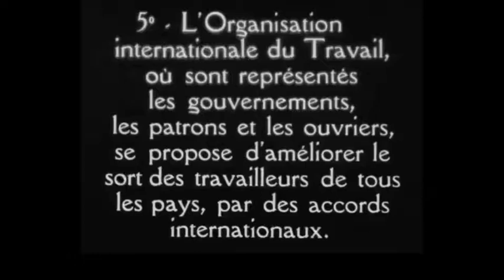The International Labour Organization in 1935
A short film introducing the International Labour Organization: activities, headquarters in Geneva in 1935.

Archival Footage compiled by the United Nations Library and archives in Geneva.

Library & Archives is the offical repository of all documents produced or held by UN Geneva that have enduring historical administrative values. The institutional
Memory section manages these documents, which are divided into records and archives.

The Archival Fonds and Collections desciptions and the digitized archives can be consulted through the UN Archives Geneva Platform